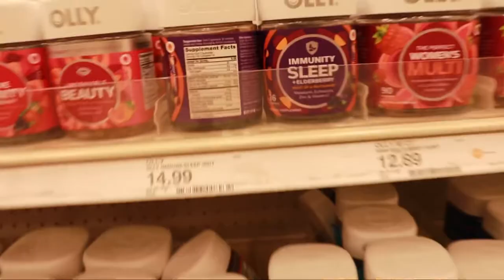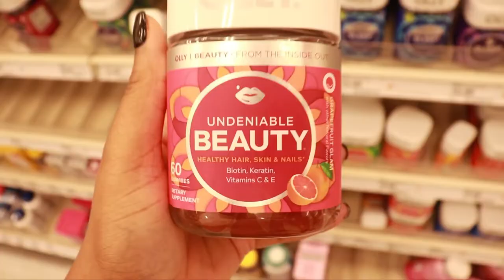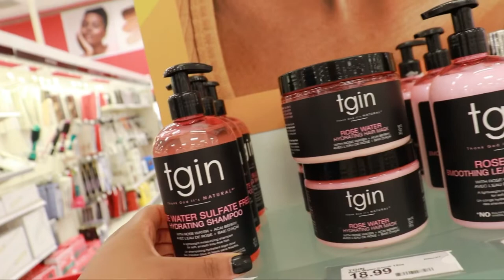Vlog | Getting ice cream with my son | Target run!